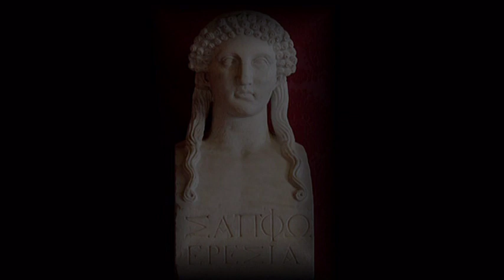LIRICI GRECI I - Traduzione di Salvatore Quasimodo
LIRICI GRECI I
SOUNDS&POETRY PROJECT
Musiche originali:
"Mimnermo"
Neu Musik Duett
Guido Mazzon, Marta Sacchi

Voce recitante: Luigi Maria Corsanico

LIRICI GRECI
Tradotti da SALVATORE QUASIMODO.
Con un saggio di LUCIANO ANCESCHI.
Arnoldo Mondadori Editore. 1951
Prima edizione ne «I Poeti dello "specchio"» 1944.